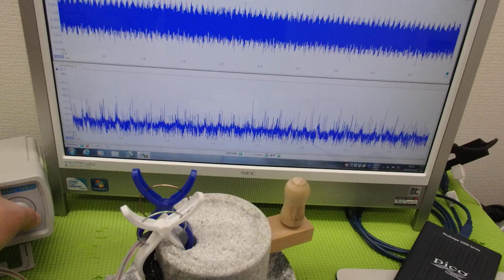メガヘルツの超音波発振制御技術 ultrasonic-labo